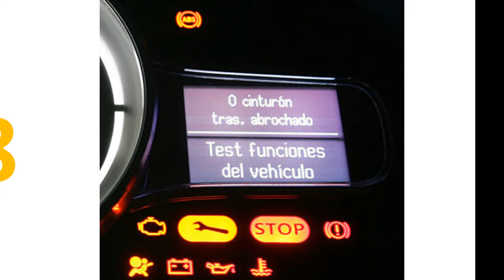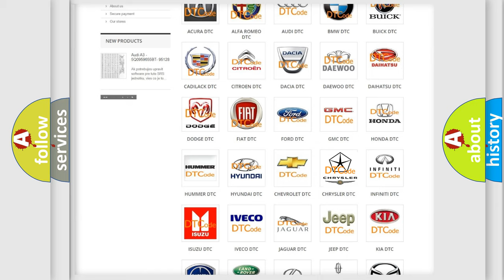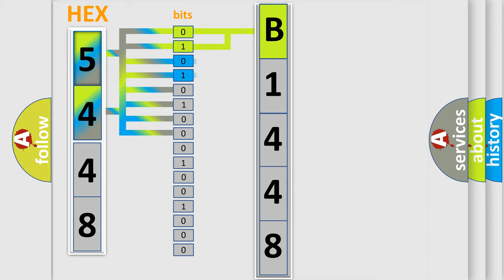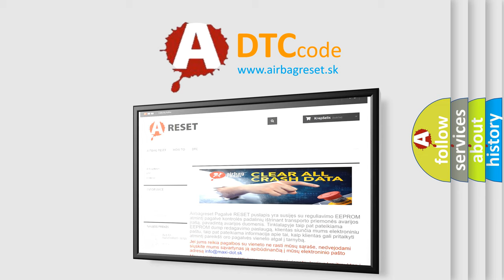DTC Chrysler B1448 Short Explanation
Contents:
0:21 Basic DTC analysis according to OBD2 protocol standard.
1:48 Insight into programming
2:58 A diagnostically understandable description of the Diagnostic Trouble Code
3:05 Basic error definition

Make:
Chrysler
Code:
B1448
Definition:
ABS Master Cut Solenoid 1
Description:
Current leaks for 0.05 seconds or more when SMC1 is off.
Cause:
 Brake actuator assembly (SMC1) SMC1 circuit Brake ECU